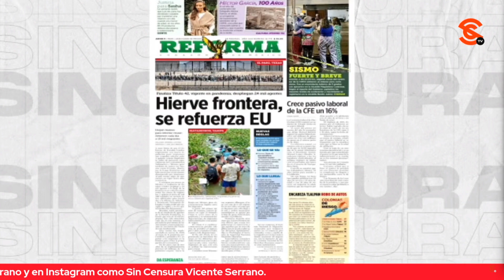DESINFORMACIÓN SOBRE EL FIN DEL TÍTULO 42 ACELERA INTENTO DE INMIGRANTES POR ENTRAR A EEUU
La desinformación propagada por coyotes y manipuladores en torno al fin del Título 42 en Estados Unidos, ha provocado que miles de inmigrantes se apresuren en su intento de ingresar a ese país, tal como sucede en el puesto fronterizo ubicado en el borde de la selva del Darién que une a Panamá y Colombia.